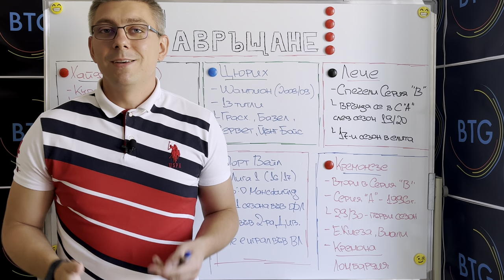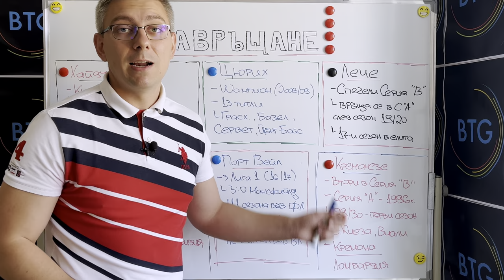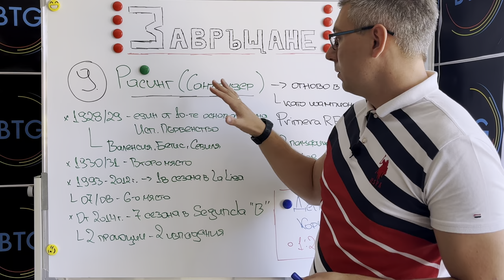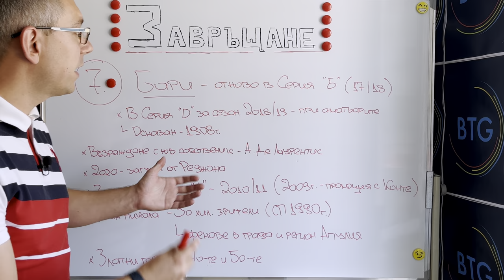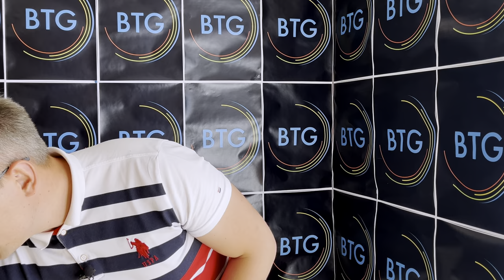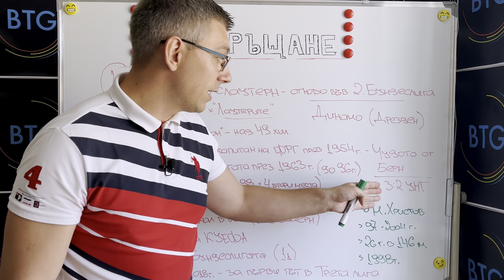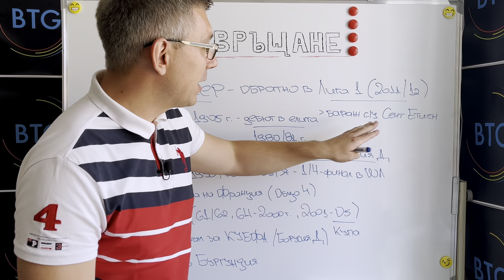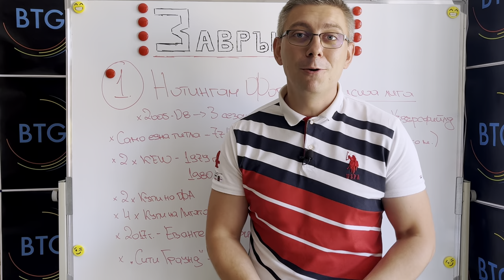ТОП 10 КЛУБНИ ЗАВРЪЩАНИЯ ОТ СЕЗОН 2021/22 + ТОМБОЛА ЗА GIVEAWAY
В този епизод ще ви разкажем с подробности за десетте най-вълнуващи клубни завръщания през сезон 2021/22. В класацията ни ще видите отбори с неоспоримо място в историята, които по една или друга причина с годините са се сринали в долните дивизии или не са печелили трофей с десетилетия. Но някои от тях успяха да направят последната крачка в приказните си издигания, други все още са по средата на приключението си, а трети едва започват пътя си обратно нагоре. Приятно гледане!

ПП: В средата на епизода може да откриете и томболата за трите награди от втория ни Giveaway. Благодарим на всички 90 човека за участието! Напред към 2000 абонати и нова томбола с награди! :)

00:00 - 00:35 - Интро
00:35 - 06:29 - Почетни позиции
06:29 - 08:35 - Позиция 10
08:35 - 10:18 - Позиция 9
10:18 - 12:02 - Позиция 8
12:02 - 13:39 - Позиция 7
13:39 - 15:33 - Позиция 6
15:33 - 19:45 - Бонус позиция
19:45 - 21:29 - Позиция 5
21:29 - 24:04 - Позиция 4
24:04 - 26:01 - Позиция 3
26:01 - 27:55 - Позиция 2
27:55 - 30:23 - Позиция 1
30:23 - 31:17 - Краен Анонс